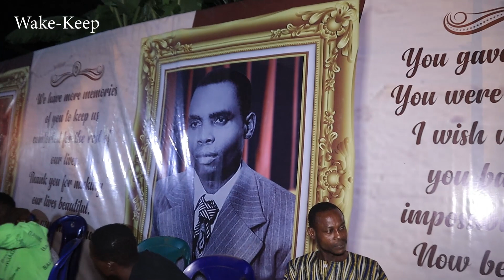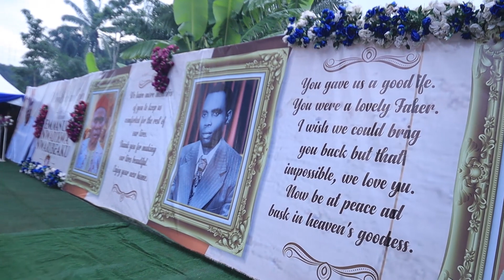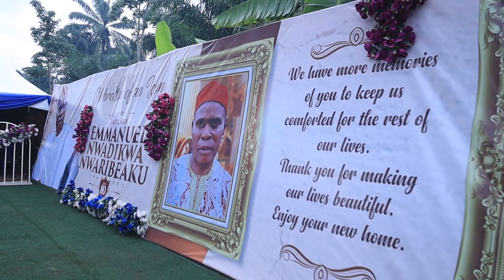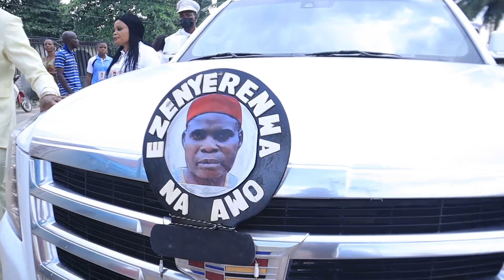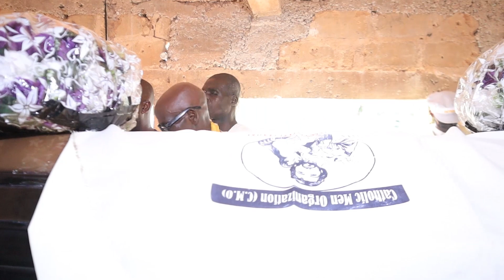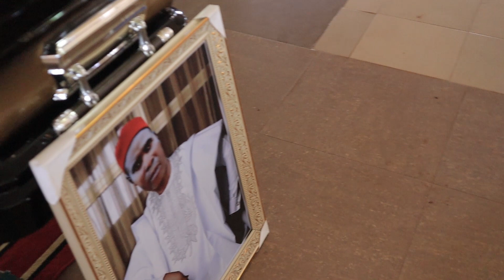AkwaUgo Awo-Idemmili buries Dad in grand style.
CELEBRATION OF AN ICON: The Family of
Late Chief Emmanuel Nwadikwa Nwaribeaku (Ezenyerenwa) of Egbu Ede, Awo-ldemili, Orsu LGA, Imo State celebrates burial ceremony of their Father, Grand Father, Father-in-law & Uncle
Chief EMMANUEL NWADIKWA
NWARIBEAKU (Ezenyerenwa na Awo-ldemili) 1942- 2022, Aged 80years
This video covers the Christian wake keep, Wednesday, 22nd March, 2023. On Thursday, 23rd March, 2023, Lying-in-state, @ Ezenyerenwa VillaEgbu Ede, Awo-ldemil, Orsu LGA, Imo State and the requiem Mass @ Christ The King Catholic Church Awo-ldemil, Orsu LGA, Imo State.
Followed by Interment @ Ezenyerenwa Villa.
Adieu! Ezenyerenwa!!!